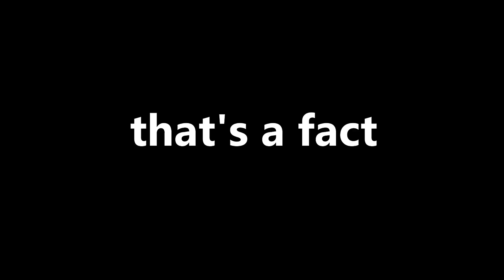I MOVED TO A NEW TOWN IN BLOXBURG AND GOT MAX COOKING LEVEL! (Roblox Roleplay)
hi welcome to the vLOG! lol what am i doing... ANYWAYS today I pack up my stuff, say goodbye to my house (not forever), and move to a new town in Bloxburg! I also got max cooking skill and put my trophy in my new apartment!